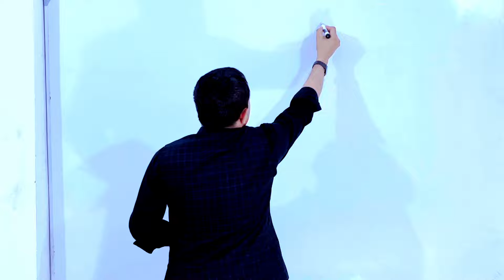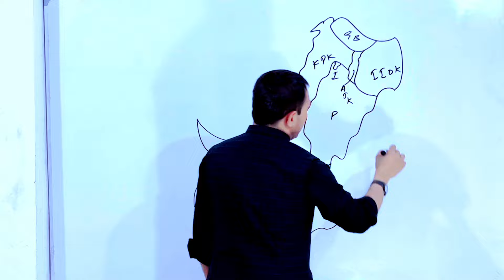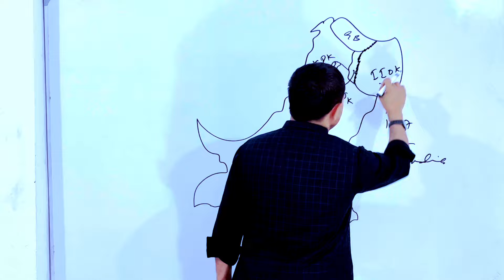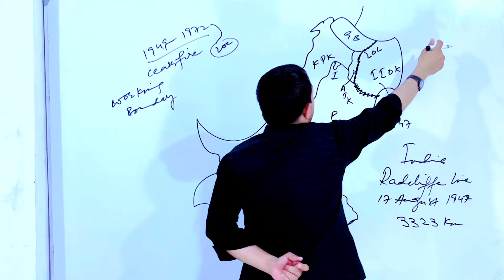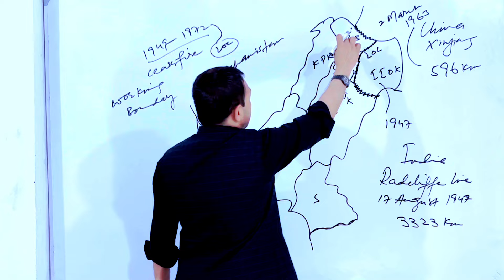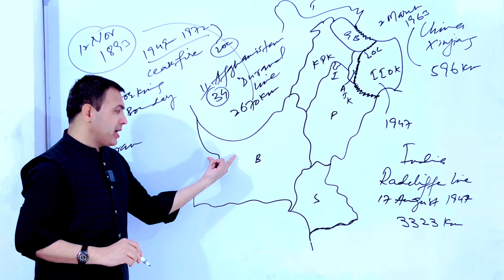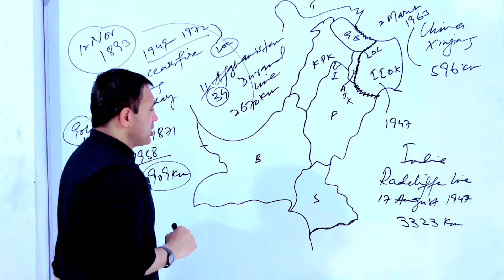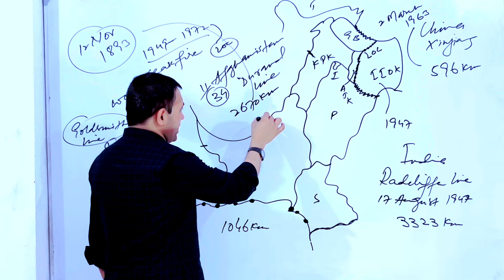The Names and Length of Pakistani Borders With Neighbouring Countries | By Muhammad Akram Khoso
The Names and Length of Pakistani Borders With Neighbouring Countries.
Pakistan is located in South Asia. There are four neighbouring countries of Pakistan. India is located to the east of Pakistan. China to the northeast, Afghanistan to the northwest and Iran to the southwest. The length of these boundaries is discussed in this video.